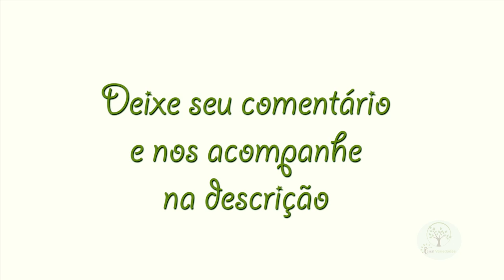Pomar em Casa Comprar Mudas por Internet